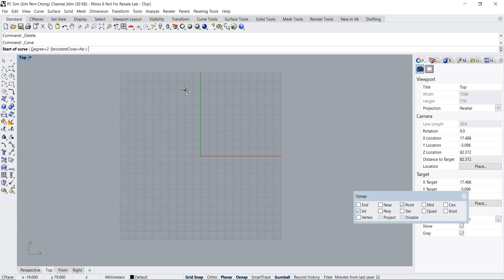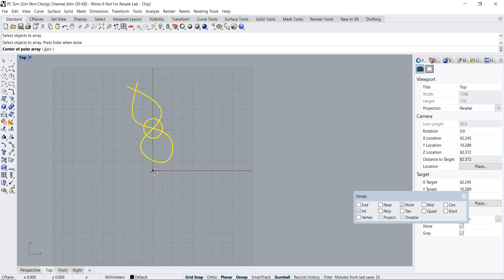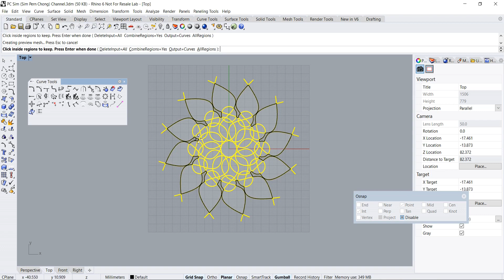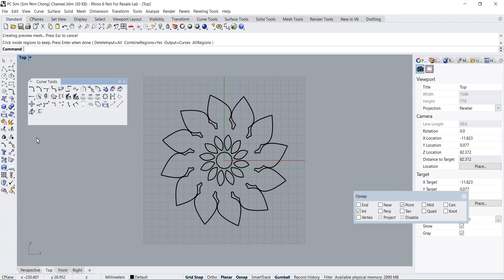Rhino3D Tutorial: Curve Boolean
This is a Rhino 3D Tutorial pertaining to Curve Boolean command.

This command is superior to the conventional Trim and Split commands. This tool can be used to speed up trimming of curves in Rhino 3d CAD.